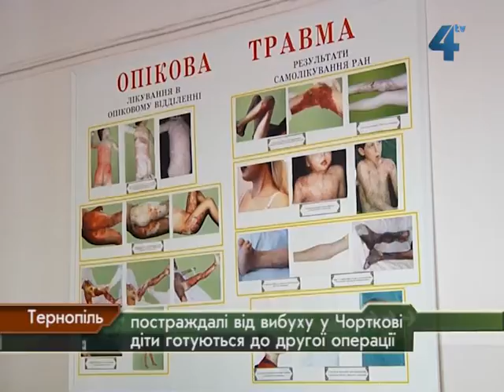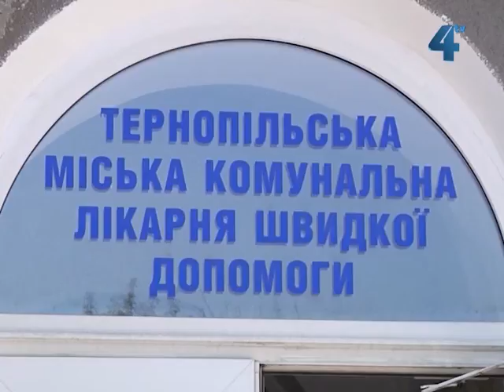Постраждалі від вибуху у Чорткові діти готуються до другої операції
Про деталі трагедії, яка сталась у Чорткові у середу, 7 серпня, розповіли самі постраждалі хлопці. Нагадаємо, там під час розрізання металевого ящика вибухнули старі сигнальні ракетниці та патрони. Нині обидва потерпілих юнаки при свідомості. У п'ятницю їх прооперували і вже готують до наступного пересадження шкіри. Сусід же, який власне розпилював цю коробку з боєприпасами, не лише залишив хлопців у вогні, а й невдовзі після трагедії втік за кордон, кажуть батьки потерпілих. Від відеозйомки  хлопці відмовились, проте розказати нашій знімальній групі, як все було насправді, погодились.